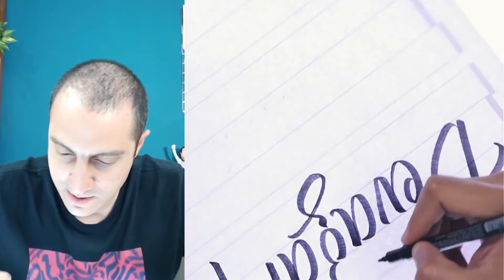Caligrafia: Observar o que você não está enxergando | Tipocortes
Quando a gente olha as coisas por outras perspectivas, somos capazes de enxergar as formas de uma maneira diferente. Muitas vezes nosso olhar está muito preso à forma estrutural da letra, mas ao olhar de outros ângulos acabamos tendo uma visão mais completa da FORMA, e não do que está escrito.